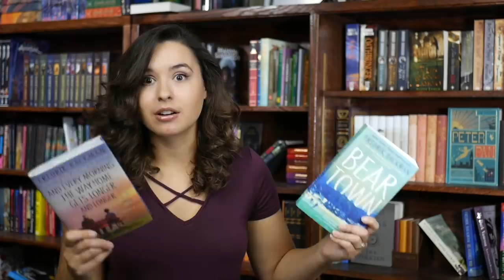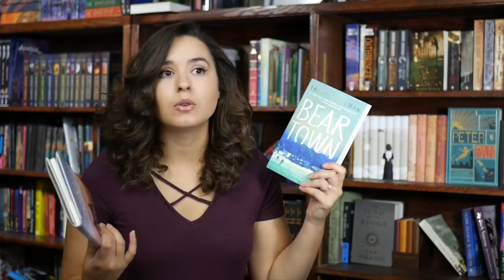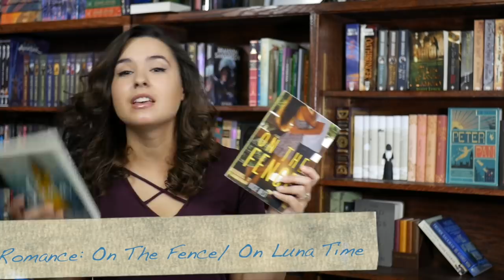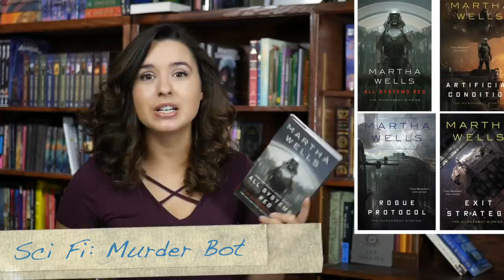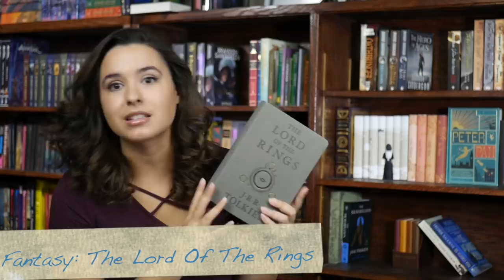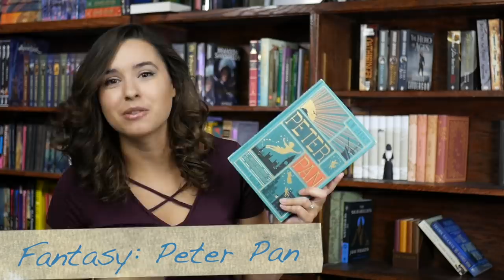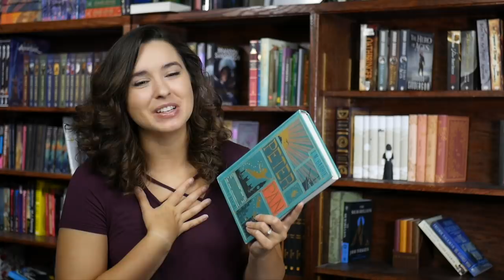Recommending Books For Every Genre I Read [CC]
Thrillers-
Into The Drowning Deep
Little Secrets
Dark Matter
Jurassic Park

Horror-
The Yellow Wallpaper
Pet Sematary
The Troop
Edgar Allen Poe
I Am Legend

Non Fiction-
How To Win Friends And Influence People
She Came To Slay
The Girl With Seven Names
Things My Son Needs To Know About The World
Running Into Happiness

Literary Fiction-
And Every Morning The Way Home
Bear Town
My Dark Vanessa
The Vanishing Half
The Boy, The Mole, The Fox and The Horse

Romance-
Pride and Prejudice
On The Fence
On Luna Time
Josh And Hazel's Guide To Not Dating
One To Watch

Science Fiction-
The Robot Series
Children Of Time

Fantasy-
Gentleman Bastards
Stormlight Archives
Lord Of The Rings
The First Law
Peter Pan